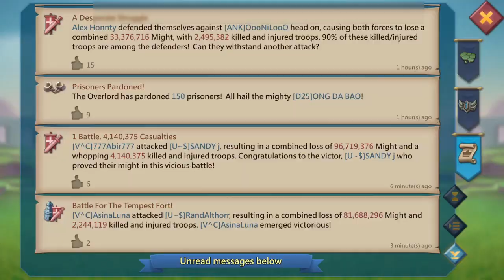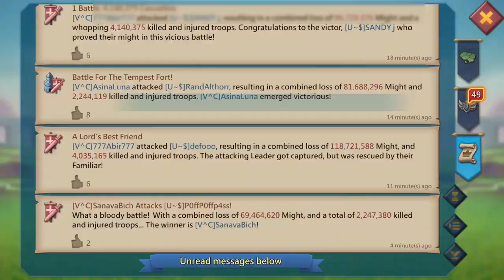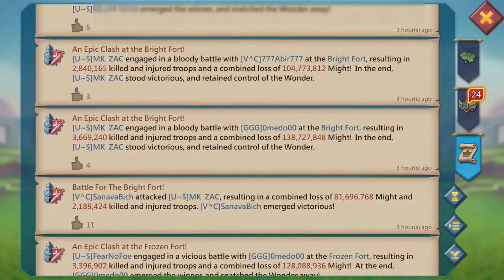Lords Mobile- K190 WOW | War Of Wonders | 2 Russian Guilds VS Us